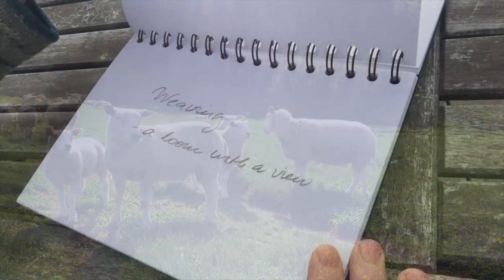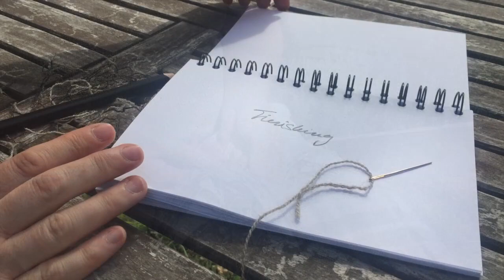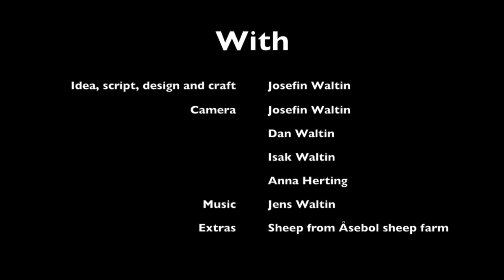Slow fashion 2 – from sheep to shawl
This is a short video about the wool's way from a shorn sheep to a finished shawl. Don’t forget the sound, it starts after a few seconds.

The music is an interpretation of an old Scottish folk tune, the Skye boat song